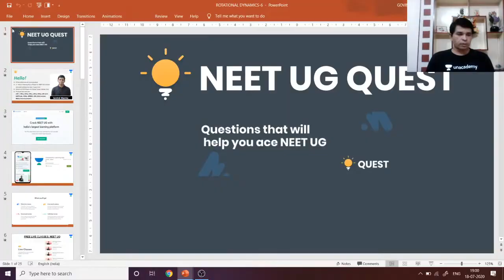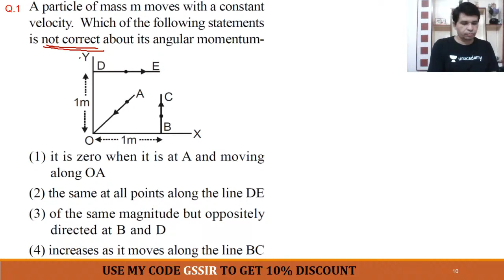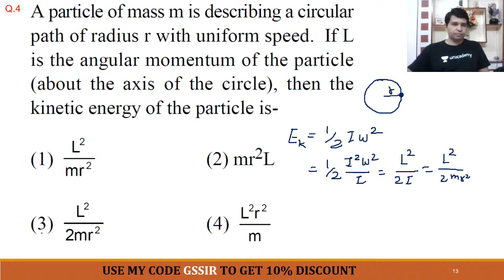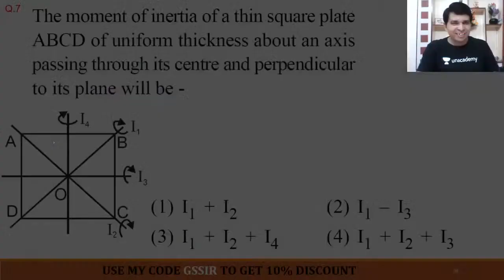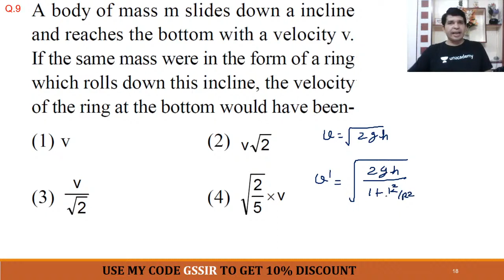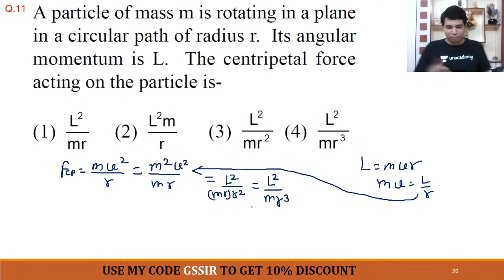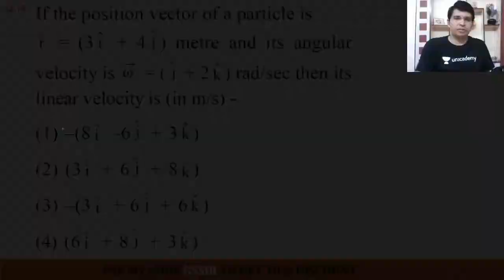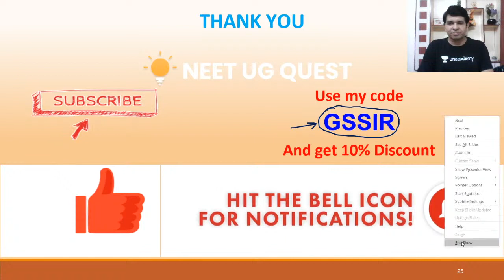Rotational Dynamics PYQ | Part 6 | NEET Physics | NEET UG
This session starts with a discussion on Rotational Dynamics PYQ, Part - 6. NEET UG Quest is your one-stop solution to all the questions (MCQs, PYQs & Question Analysis).

Govind Sharma and other top educators are teaching live on Unacademy.

Unacademy Subscription Benefits:

1. Learn from your favorite teacher
2. Dedicated DOUBT sessions
3. One Subscription, Unlimited Access
4. Real-time interaction with Teachers
5. You can ask doubts in a live class
6. Limited students
7. Download the videos & watch offline